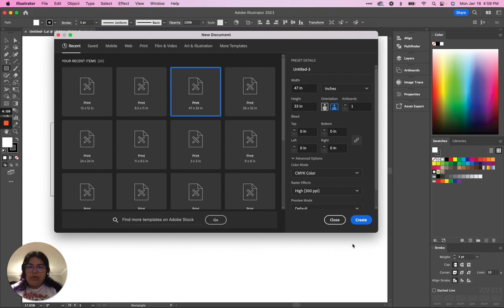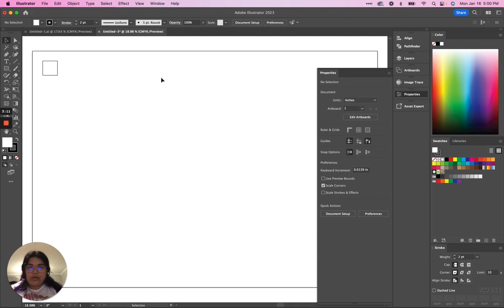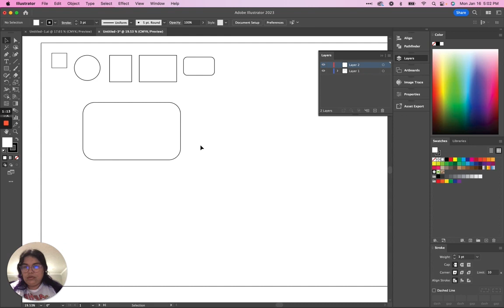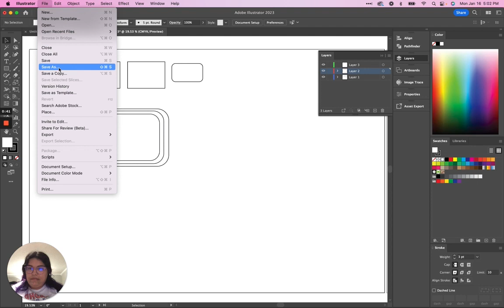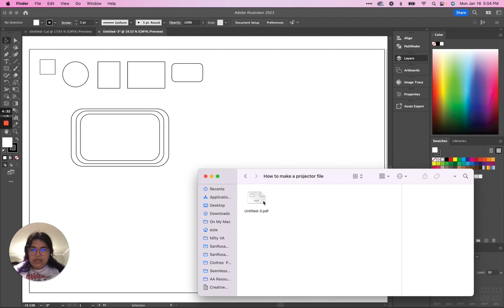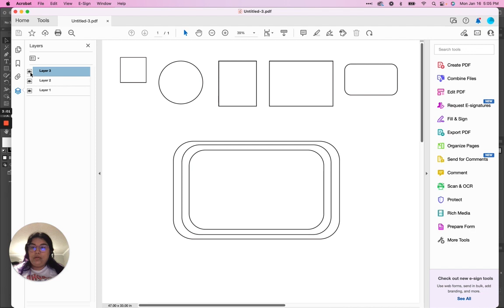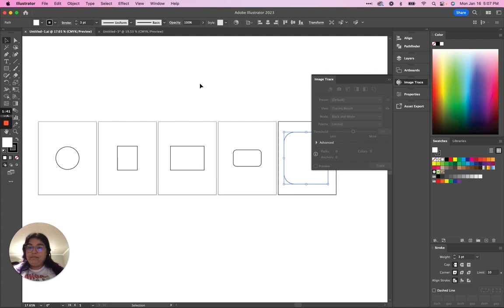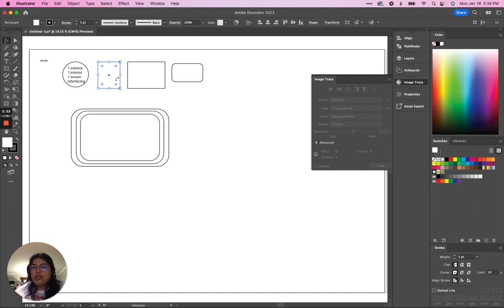How To Make Projector Files For Pattern Makers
The FB group listed above will be your best resource for getting all the information you need in order to add a projector to your sewing space. It took me a while to master all the information, and I definitely had help from my partner in setting up my mount and projector.

Info on my projector: LG Ultra Short Throw PF1000U (I bought mine used on ebay)

Another common model used is Epson Powerlite 560 Ultra Short Throw (also can be found used on ebay)

Here are a few pattern makers that provide A0 or projector files (this is not a complete list, just a few I know).